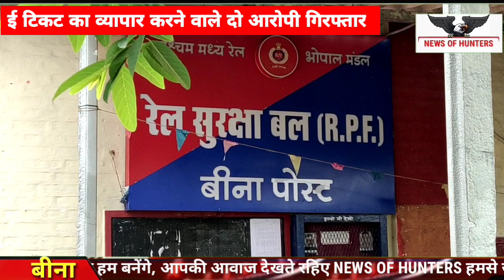आरपीएफ ने किया मुंगावली से दो आरोपियों को गिरफ्तार देखिए क्या है मामला...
newsofhunters RPF action fir e-ticket#